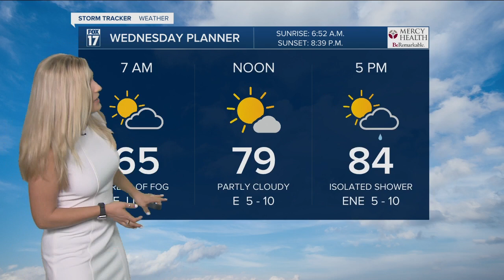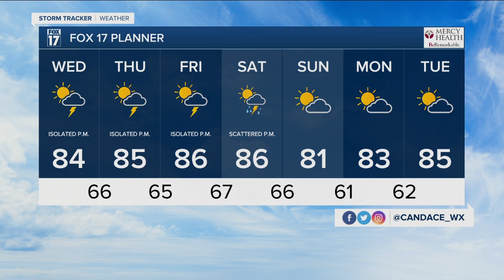Wednesday Morning Forecast 8.18.21